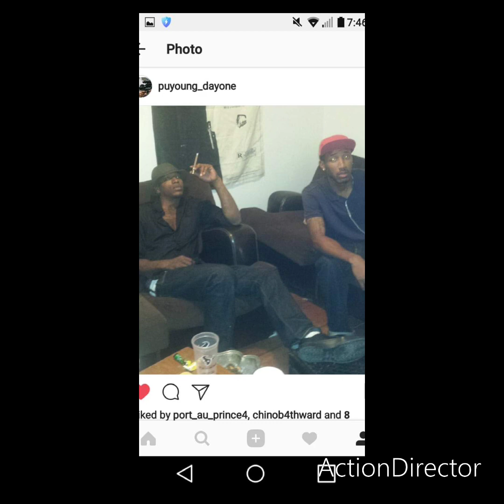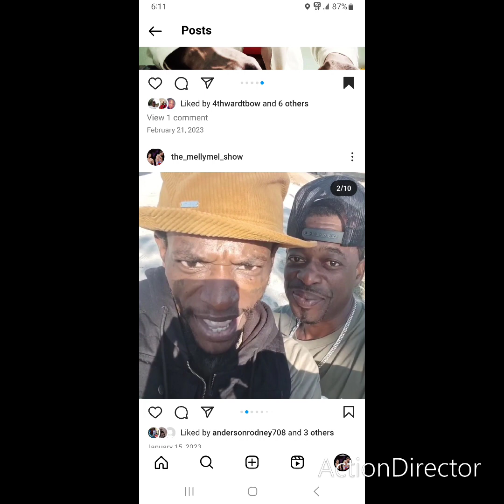February 21, 2024